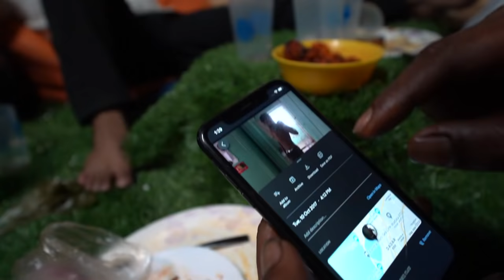GOODBYE 2020 with BBQ NIGHT | MAMBA CONNECTS